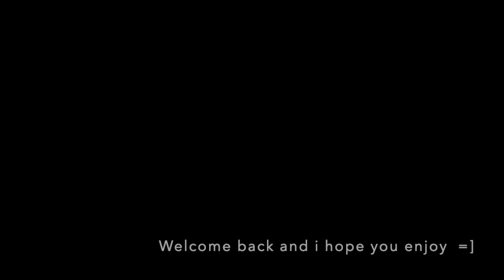Overwatch Gameplay no commentary part 4